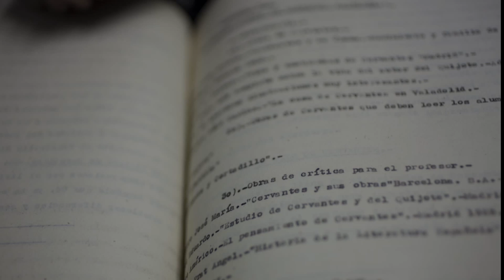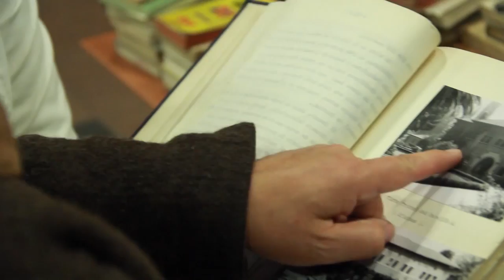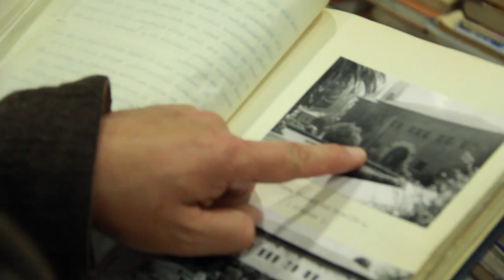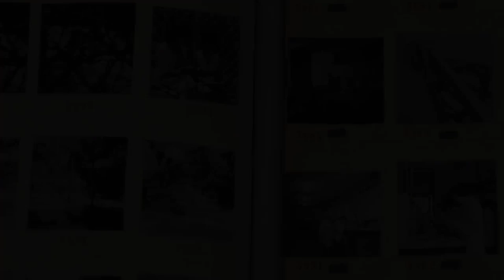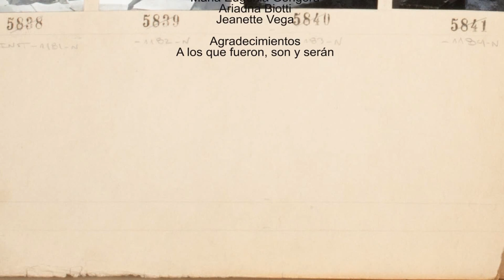Presentación proyecto ARTIFICIOS "Retorno de memorias"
Video presentación  realizado por el equipo del Proyecto Artificios,  transversal de patrimonio de la Iniciativa Bicentenario Juan Gómez Millas, en colaboración con el Nodo Audiovisual de la Facultad de Filosofía y Humanidades de la Universidad de Chile en el contexto del  regreso de las memorias de profesores de Estado del Instituto Pedagógico de la Facultad de Filosofía y Educación, las que han sido restauradas por el Archivo Central Andrés Bello de la Universidad de Chile.